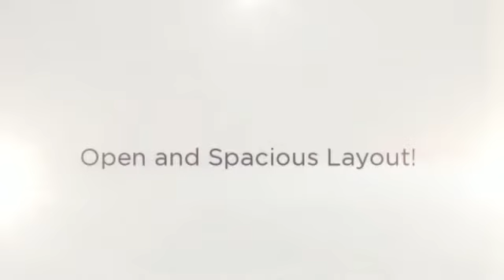Welcome Home to Lune Court!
2222 Lune Court
West Melbourne, FL